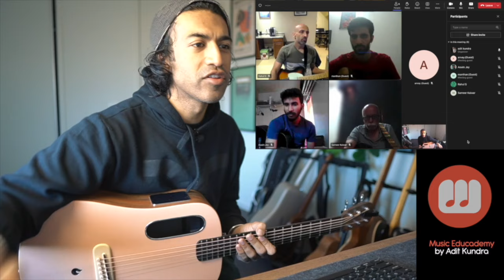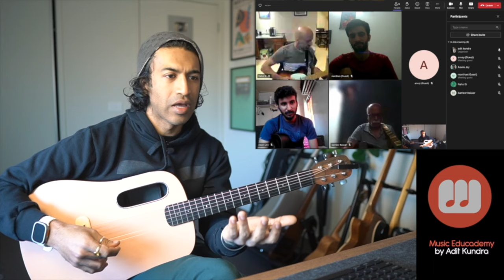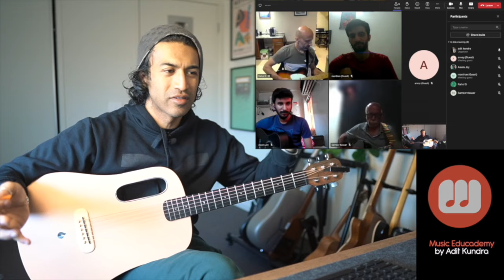The BEST WAY to Improvise a SOLO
and get access to the following EVERY month
○ 4 LIVE Video Workshops with Adit every month
○ Learn Guitar in 30 Days Stage 1 Course for Absolute Beginners
○ 200+ Hrs of Premium Course Content Structured into Week-by-Week plans for all levels (Beginner/ Intermediate/ Advanced)
○ Trinity Grade Examination Prep Courses (Initial - Grade 8)
○ Video Podcasts
○ Networking with an awesome Guitar Community

Acoustic Guitar

Upto Rs. 2500

Electric Guitar

RECOMMENDED (Guitar + Amp)

Acoustic Guitar Strings

Regular Bronze Great Quality Strings
Medium Gauge String (012)
Light Gauge String (011)
Extra Light Gauge String (010)
Super Light Gauge String (009)

Electric Guitar Strings

Guitar Accessories

Picks
0.38 mm
0.46 mm
0.71 mm
Assorted picks of all sizes

Guitar Stand

Padded Guitar Bag
Fret wrap
Guitar Cable

Guitar Maintenance

Allen Key Set

String Winder and Cutter
Great Quality

Fret protector
Steel Wool 0000
Fretboard conditioner
Guitar Wax
Shine Spray Cleaner
String Cleaner
Acoustic Guitar Humidifier

Recording equipment:

Camera 1 – Sony a6400
Camera 2 – Sony a6400
Nikon D5300
Go Pro Hero 7 Black
Lens 1 – Sigma 16mm
Lens 2 – Sigma 30mm
Lens 3 – Sigma 56mm

Zoom H1n mic
Rode Video Micro

Studio Light
Studio Light Softbox

Editing software:
1. Final cut pro X

how to learn guitar
how to play guitar for beginners
gitar bajane ka tarika
guitar chords
best guitar